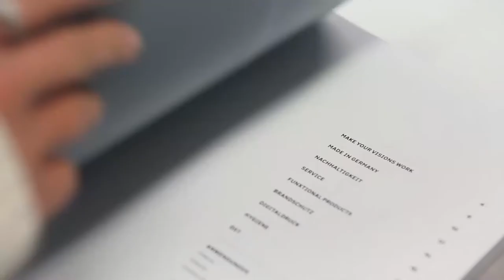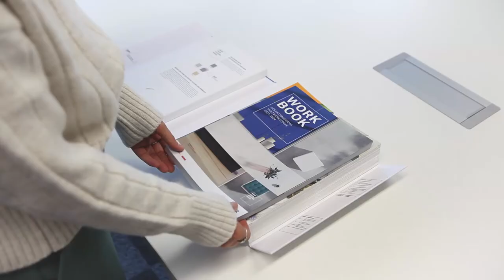Pfleiderer Design Collection 2021-2024 - Workbox